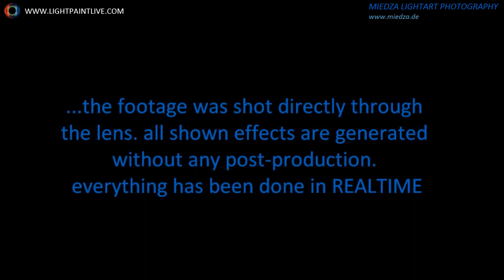Miedza´s LPL LightPaintLive Sports-hall Performance 2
Sports-hall Performance 2

This video shows a making of sequence of a lightart performance done with the new software lightpaintlive (LPL-Heavy).

Finally you can see arising lights directly on the screen!  That is normally not possible in longtime exposures, you have to wait until the shutter from your camera has closed.

Now, you can see the arising lights and you are able to paint with light like with a brush to a canvas. The result is a bulb exposure photo or a video from your performance.

This unique kind of Realtime Lightart Software is made by Josh Beckwith (USA) as a programmer and Joerg Miedza (Germany) as a Light Artist Photographer and Idea Generator.

All you need is a PC or MAC, a webcam and your lightsource. Take your Laptop, your webcam and start wherever yoou are!!! No other Hardware needed. But you can also use bigger equipment for working with LightPaintLive. Like your DSLR-Cameras in Live-View mode via a USB-Connection or in higher quality via a HDMI capture-device.

There is no Computer Post Production! Everything you see arises directly into the moment of illumination. Some still pictures in the total view are done with a dslr Canon 5DMK2, you can recognize that while seeing the tripod with the webcams in the picture.

The shown version of the Lightpaintlive software was used with 1080p webcams. the programm-name is the LightPaintLive Heavy-Version (desktop version for PC and MAC). There are a free LPL-Instant-Version on the website and also an Android-App into the basic Android-Market/Google-Play for free. The iOS-Development will take some more time to finalize, but it´s already projected for 2012.

This Video is made by the german Lightartist Joerg Miedza (co-founder of LAPP-Pro)
If you like to see more of Miedza´s work in Realtime Lightart,

L i g h t P a i n t L i v e

LPL_Meyenburg_Sporthalle_2_part2_720